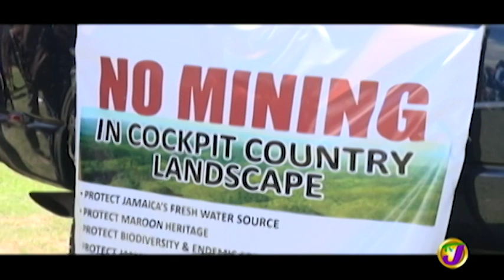TVJ Entertainment Prime - September 17 2019